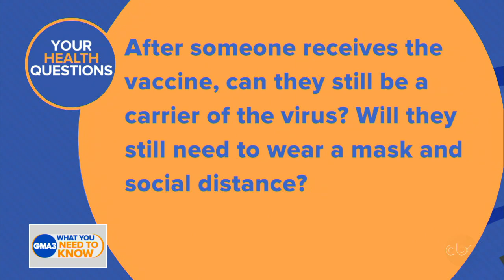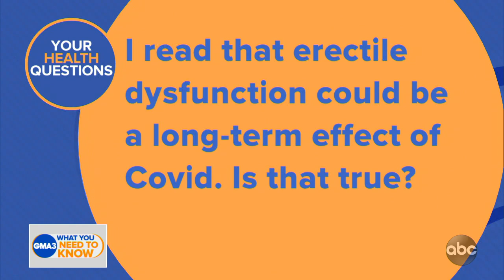Can COVID-19 cause erectile dysfunction?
Dr. Jen Ashton addresses viewers’ concerns about the coronavirus.